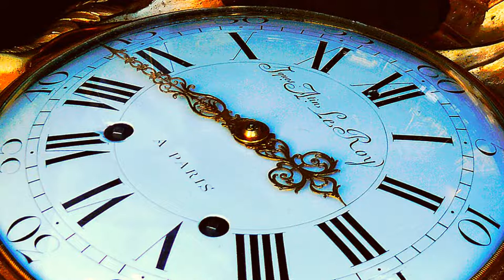19th century French CLOCK Ticking | 6+ Hours | Le Roy Brand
This is a recording of a ticking French clock an antique from 19th century - brand name Le Roy.

A bit of history on the Le Roy clocks:
Julien Le Roy (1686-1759) was a major 18th-century Parisian clockmaker and watchmaker.

He was born in Tours in 1686, the scion of four previous generations of clockmakers. By the age of 13, had already made his first clock. In 1699, he moved to Paris for further training. He became maître horloger in 1713 and later juré of his guild. Further appointments followed, including the Directorship of the Société des Arts, but the pinnacle of his achievement was being appointed clockmaker (Horloger Ordinaire du Roi) to King Louis XV in 1739. He carried on his business from premises in the Rue du Harlay until his death in 1759.

His son Pierre Le Roy (1717–1785), a brilliant clock-maker in his own right, carried on the business until the early 1780s. Another son, Julien-David Le Roy (1724–1803), was a neo-classical architect and archaeologist, author of the Ruins of the Most Beautiful Monuments of Greece. His third son, Charles was a physician and Encyclopédiste, and his fourth, Jean-Baptiste Le Roy, a physicist and Encyclopédiste as well.

Examples of his work can be found in many major museums around the world, including the Louvre in Paris, and the Victoria and Albert Museum in London.

In 1740 the recently founded Toulouse Observatory acquired a Julien le Roi clock for the observatory.

Sound Attributions:
The sound was slightly edited for this video.

Picture Attributions:
Image by günter from Pixabay